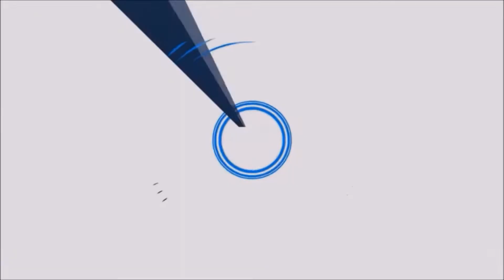BULOVA Gira Europa AGORA PRODUCCIONES HD DINOS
BULOVA Gira Europa AGORA PRODUCCIONES HD DINOS 29-04-22
AGORA HD Disco
BOGMA Producer